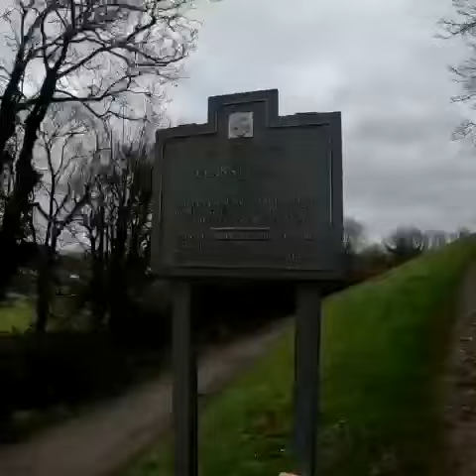Llansteffan Castle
First try out of my GoPro with the family and dogs.